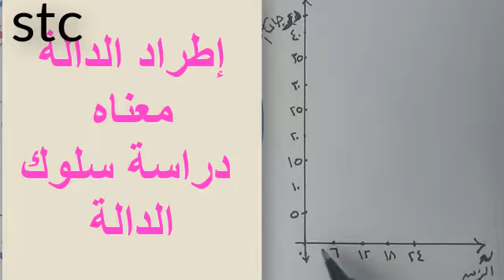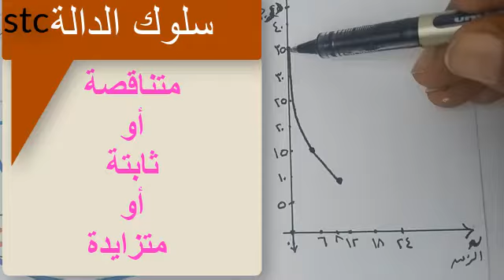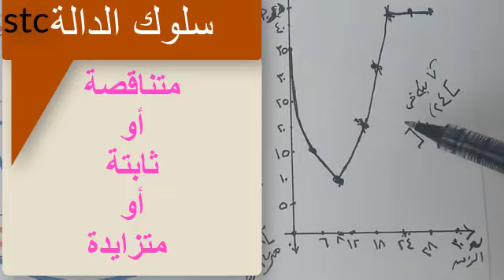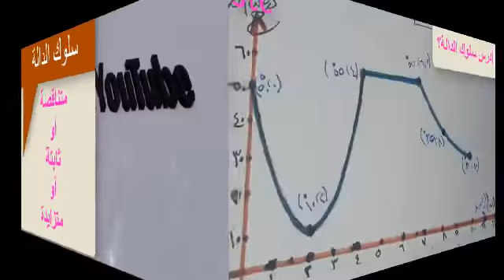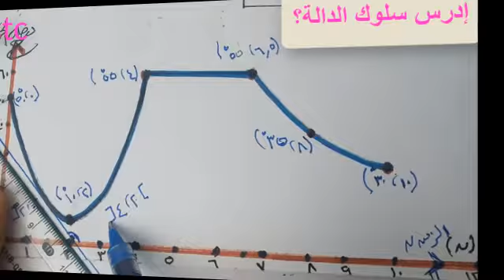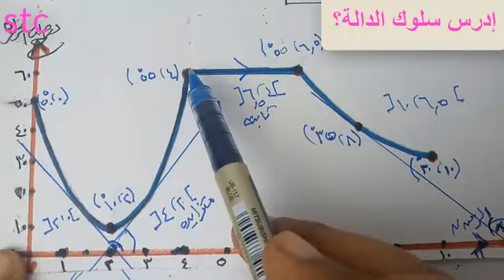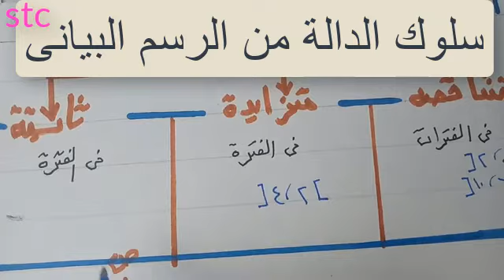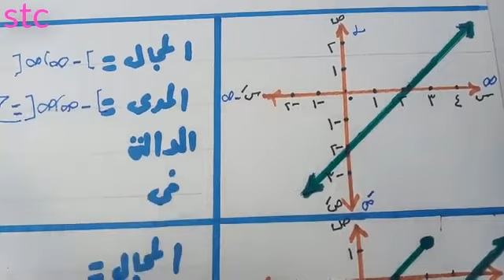جبر 2 ثانوى_ إطراد الدوال_ الفصل الدراسى الأول ثانوى عام وأزهرى علمى وأدبى.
نواصل بفضل الله شرح باقى دروس الجبر.